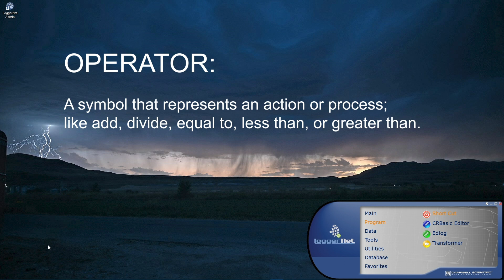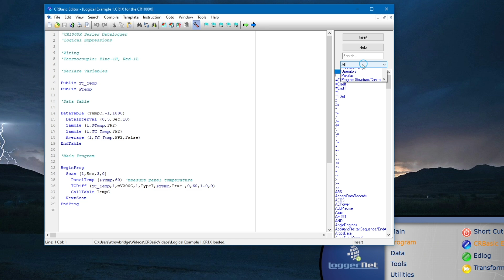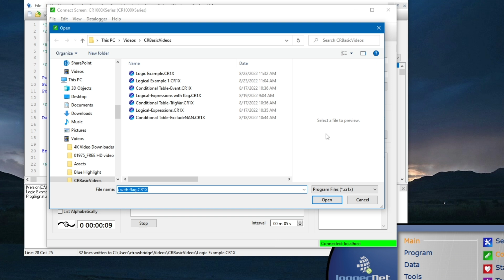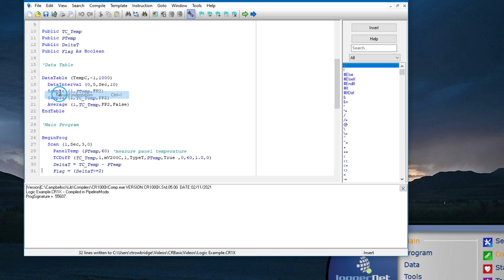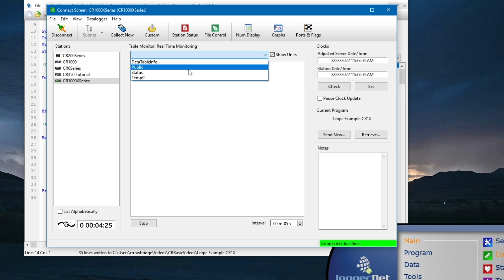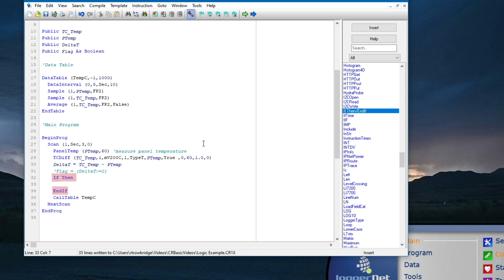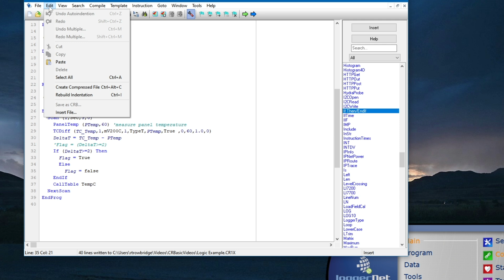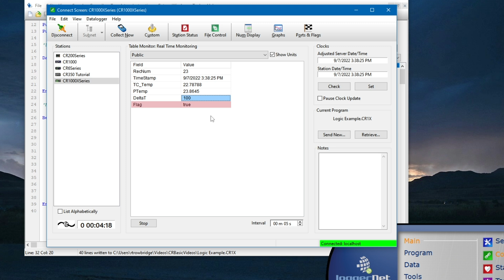Fundamentals of CRBasic Programming Part 4: Programming for Control (Logical Expressions)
This video series focuses on the fundamental techniques of writing a CRBasic program. Each video in the series focuses on a specific component of a CRBasic program.

Part 1: Variables: Demonstrates how to declare variables, types of variables available, and when to use them.

Part 3: Writing a Complete Program: Demonstrates how to write a complete program in CRBasic using a built-in template as the starting point.

Part 4: Programming for Control with Operators and Logical Expressions: Demonstrates how to use operators and logical expressions in program code to easily perform processing on variables.

Part 5: Conditional Tables: Shows how to store data only when certain conditions are met and how to filter unwanted data, such as NAN, out of data table calculations.

Part 6: Loops: Demonstrates how to use For/Next, Do/While, and Do/Until loops to perform repetitive tasks while simplifying the program.